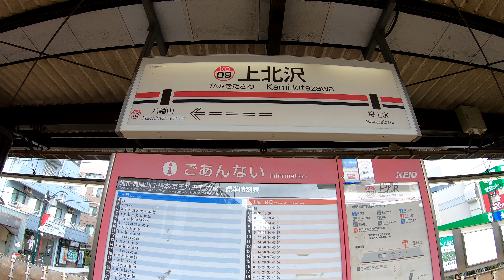京王線 上北沢駅を探検してみた Kami-kitazawa Station. Keio Line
2020年2月13日撮影
上北沢駅（かみきたざわえき）
京王電鉄京王線
1913年（大正2年）4月15日に京王電気軌道の上北沢駅として開業。
1917年（大正6年）北沢駅に改称。
1932年（昭和7年）12月10日に再び上北沢駅に改称。
1944年（昭和19年）5月31日に東京急行電鉄（大東急）に併合。同社京王線の駅となる。
1948年（昭和23年）6月1日に東急から京王帝都電鉄が分離。同社の駅となる。
1994年（平成6年）3月に構内踏切廃止。10連対応ホーム完成。
2007年（平成19年）2月にエレベータ設置。ホーム新宿方の階段を撤去。
2018年度の1日平均乗降人員は16,169人。
次の駅である八幡山駅とは600mしか離れていないため、当駅から高架上にある八幡山駅ホームが見える。
Kami-kitazawa Station
Keio Line
The average daily boarding and disembarking personnel for FY2018 was 16,169.
Because it is only 600 meters away from the next station, Hachiman-yama Station, you can see the platform on the elevated from this station.
上北澤站
京王電鐵京王線
1913年4月15日開業。
2018財年的平均每日登機和下船人員為16,169。
因為離下一個站八幡山站只有600米，所以您可以看到該站高架上的平台。
上北泽站
京王电铁京王线
1913年4月15日开业。
2018财年的平均每日登机和下船人员为16,169。
因为离下一个站八幡山站只有600米，所以您可以看到该站高架上的平台。
카미 키타자와 역
게이오 전철 게이오 선
1913 년 4 월 15 일에 개업.
2018 년도 1 일 평균 승강 인원은 16,169 명이다.
다음 역인 하치만 야마 역은 600m 밖에 떨어져 있지 않기 때문에이 역에서 고가에있는 하치만 야마 역 승강장이 보인다.